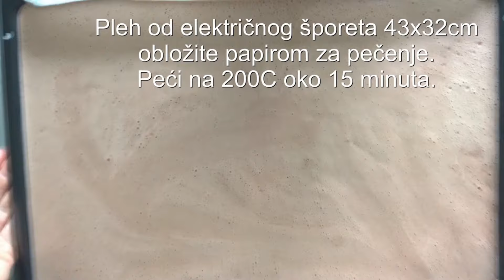Torta prelepog ukusa, jednostavna za pripremu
Plazma torta čija je priprema vrlo jednostavna a ukus odličan.

Sastojci:
kora
-5 jaja
-10 kašika šećera
-1 vanilin šećer/10g
-100ml ulja
-100ml mleka
-10 kašika brašna
-2 kašike kakao praha
-1 prašak za pecivo/10g
fil 1
-100g šlag kreme umutite po uputstvu
-5 kašika mlevenih oraha
fil 2
-400g kisele pavlake
-100g šećera
-1 vanilin šećer
-150g mlevene plazme
-50g čokoladnih mrvica ili seckane mlečne čokolade
i još
-100g šlag kreme umutite po uputstvu
Za dekoraciju
-čokoladne mrvice ili seckana čokolada, mleveni orasi, plazma